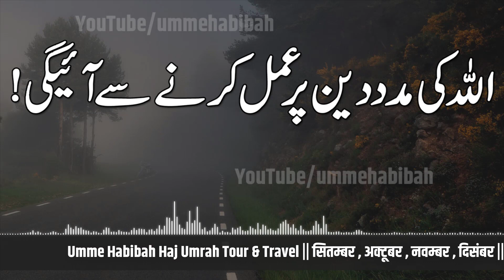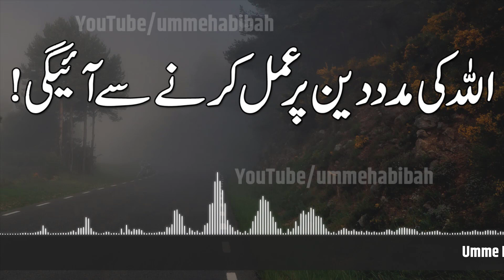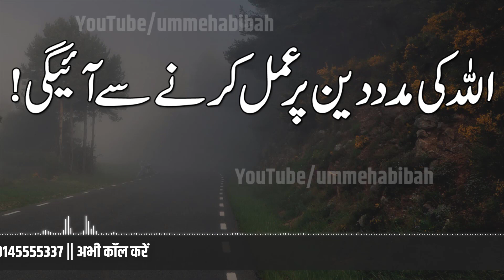Allah Ki Madad | Hazrat Maulana Halimullah Sahab Qasmi | Ramadan Bayan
Allah Ki Madad | Hazrat Maulana Halimullah Sahab Qasmi

Ramadan Bayan 20 Ramzan 2019

                           My Gear